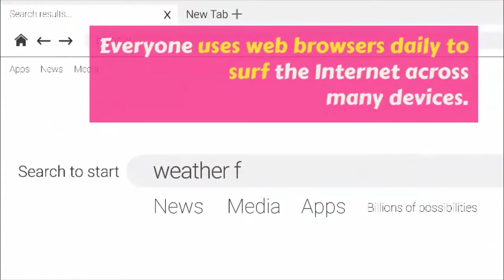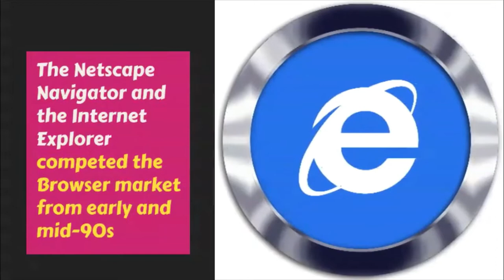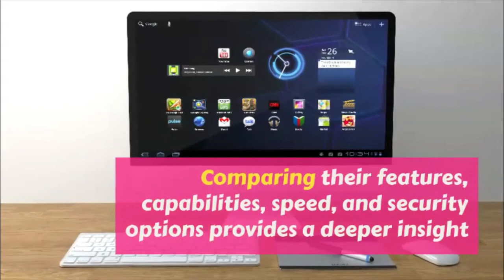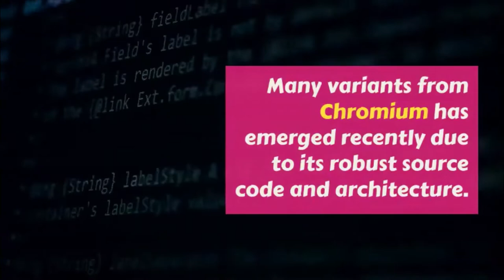The History of Web Browsers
Android dominates 40.12% of the market share, while Microsoft Windows having 32.56% and Apple Mac & iOS 13.91%.

The best web browsers for 2019

The Internet and Social Media is now a part of our everyday life. There are over 4.39 billion internet users reported in 2019. This is an increase of 9 percent compared with January 2018.

There are 3.48 billion users connected to various Social Media platforms worldwide total growing by 288 million (9 percent) since this time last year.

One way or another everyone uses web browsers to surf the Internet daily across many devices.

Summary of contents in this video.
- few terms misunderstood by many (Internet & WWW, Browser & Search Engine),
- browser market share,
- the history of browsers,
- browser evolution,
- current trends,
- feature comparison and
- alternatives

Are there any other good Web Browsers?
Chromium

Chromium is a free and open-source web browser developed by Google through its Chromium Project. It is a fully functional browser on its own and supplies the vast majority of source code for the Google Chrome browser.

While both the Chrome and Chromium have noticeable differences, many variants from Chromium has emerged recently due to its robust source code and architecture. Namely, Avast Secure Browser, Brave and even latest release of the Microsoft Edge is based on Chromium.

Chromium OS is another initiative under Google’s Chromium project. Chromium OS is an open-source project that aims to provide a fast, simple, and more secure computing experience for people who spend most of their time on the web.

Google’s revolutionary Chromebook is powered by Chromium OS.

For your easy engagement, we are also active in the following platforms.

If you have any questions, want to request a topic or tutorial, just leave a comment on any of the videos with the hashtag iknowhowitworks and we'll try to respond to you at the earliest.

Knowledge is Power. Share IT.

Tag Cloud
i know how it works, mozilla browser, best web browser for android, best web browser for mac, firefox browsers, brave web browser, opera web browser, best web browser for windows 10, The best web browsers for 2019, Safari web browser, netscape navigator browser, avast secure browser, Chromium browser project, samsung internet browser, world wide web vs internet, browsers vs search engines, history of web browsers, new microsoft edge chromium, best web browsers 2019